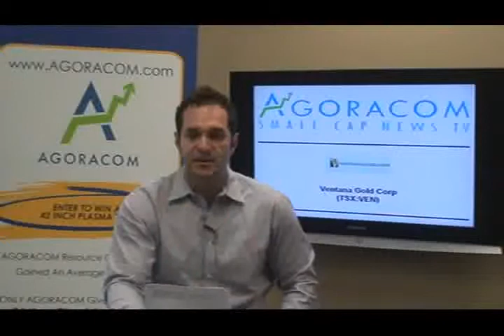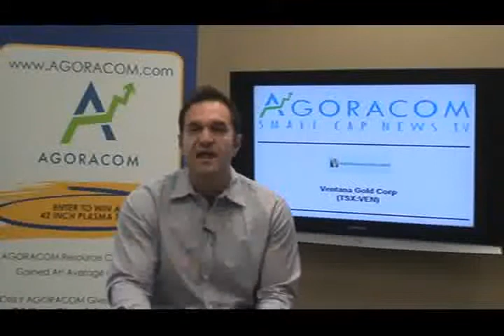AGORACOM Small Cap Stock TV - September 8, 2010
Today's show features:

Otis Gold Corp - TSX-V:OOO   $0.54,
Ventana Gold Corp - TSX:VEN   $9.81,